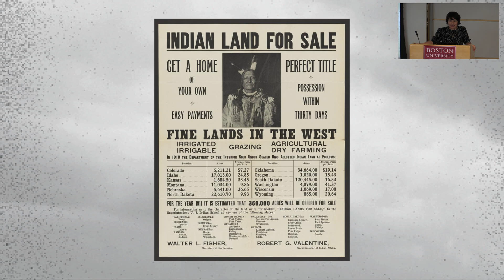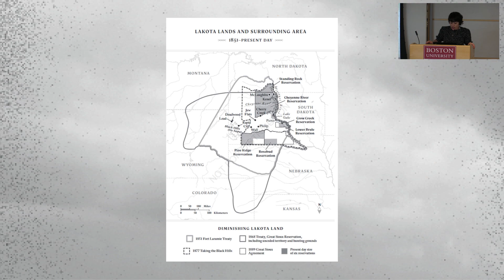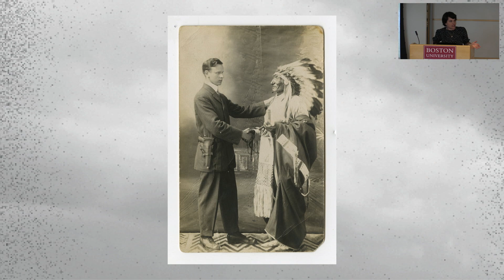The Cost of Free Land with Rebecca Clarren